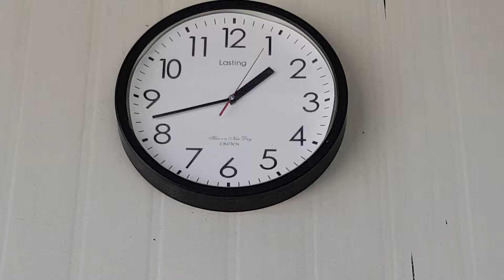라스팅벽시계